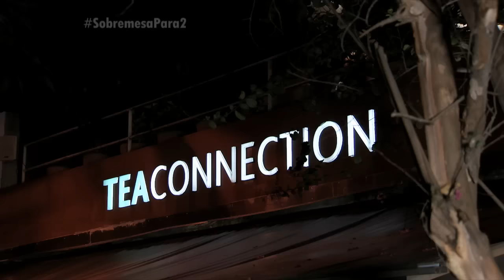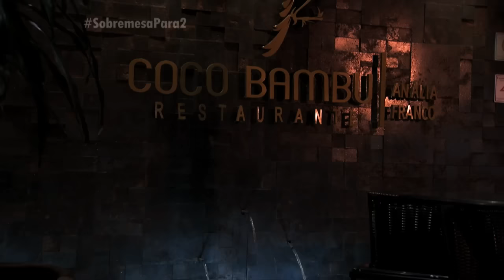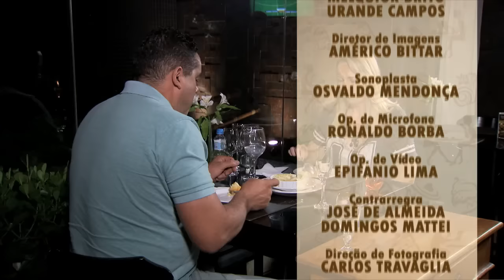Sobremesa para 2 | Episódio 5 | 06/04/16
A socióloga Bárbara ou a empresária Regiane? Quem conquistará o coração e o estômago de Renato? Confira neste episódio de Sobremesa para 2.

Já conhece os outros canais da NossaGazeta? Anote aí